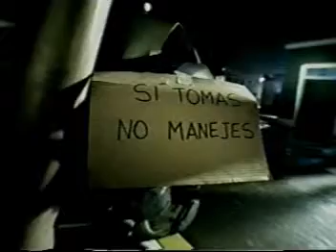UPC - 5 Motivos Publicidad (2001)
La Universidad Peruana de Ciencias Aplicadas (UPC) nació en 1994 como una institución basada en la creatividad e innovación.La misión de la UPC es formar líderes íntegros y realizar propuestas innovadoras para impulsar la creación de una nueva realidad.Hoy, es la primera universidad global del Perú.